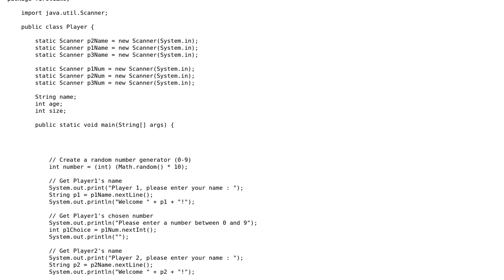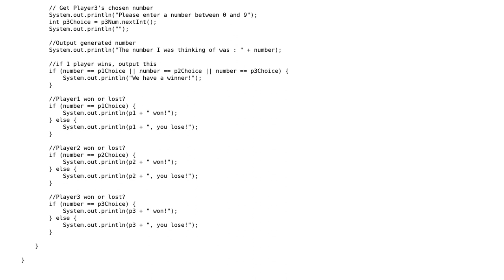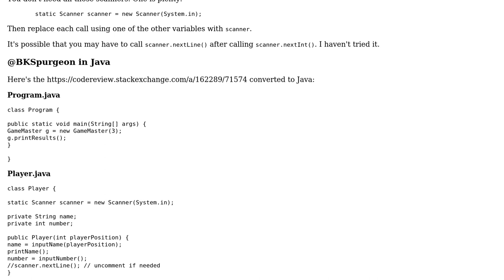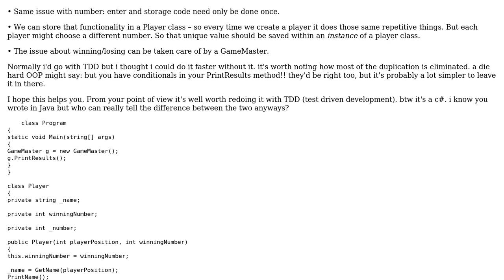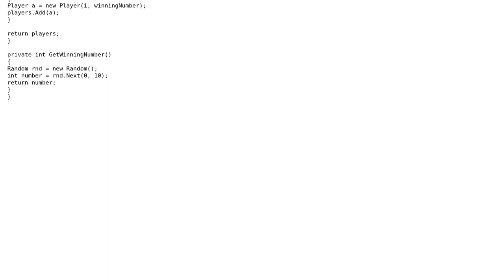Code Review: "Choose a number between 0-9" game (2 Solutions!!)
Code Review: "Choose a number between 0-9" game

With thanks & praise to God, and with thanks to the many people who have made this project possible! | Content (except music & images) licensed under CC BY-SA | Music | Images & others | With thanks to user mdfst13 user Jamal user Crypto user BenKoshy and the Stack Exchange Network Trademarks are property of their respective owners. You are responsible for your own actions.